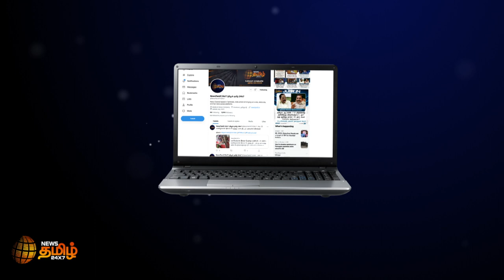மறைந்த நடிகர் சாய் பிரசாத்தின் மனைவி மீது தயாரிப்பாளர் வாராகி புகார் | Actor sai prashanth | Sujitha